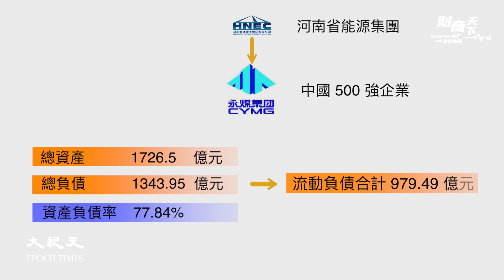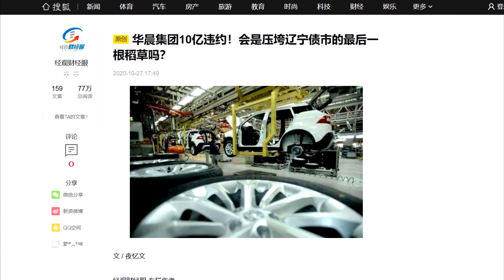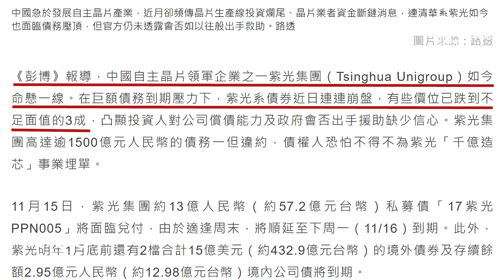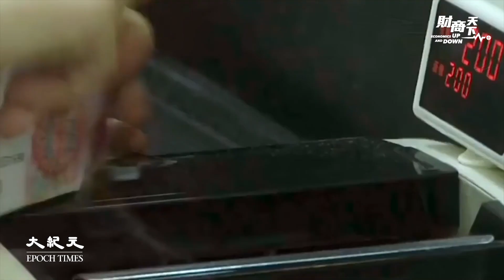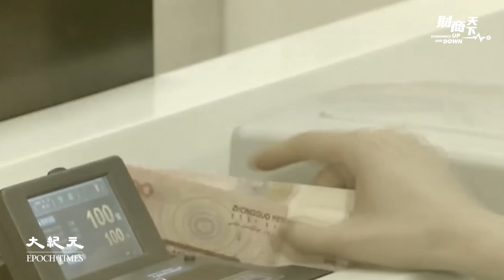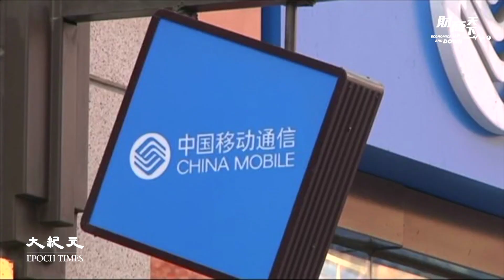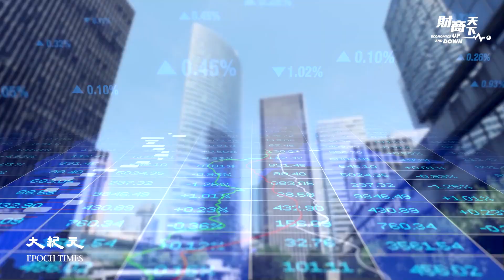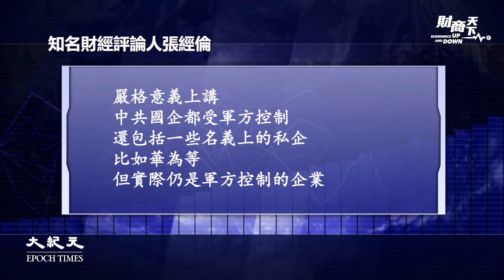【財商天下】(國語)11月10日河南永煤集團爆發債務違約，市場信心下跌，風險如同傳染病一般快速蔓延，令投資基金恐慌。「國家不救國企了」釋放中共國家信譽崩潰。